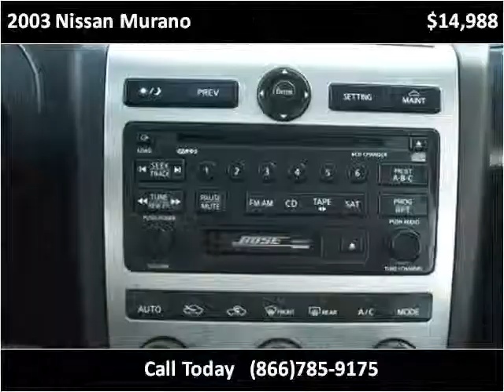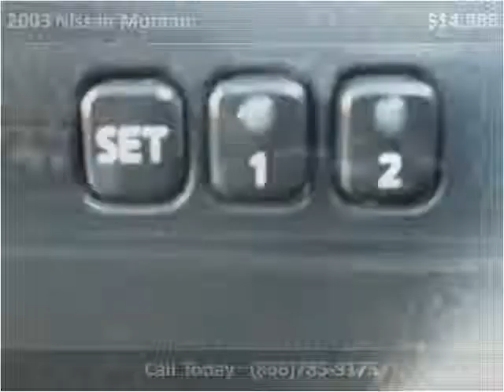2003 Nissan Murano available from Rocky Mountain Auto Broker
This 2003 Nissan Murano is available from Rocky Mountain Auto Brokers.